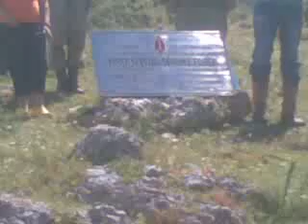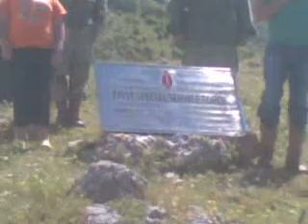ringraziamenti autorità FIRST SPECIAL SERVICE FORCE 5 giugno 2010 San Vittore del Lazio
Video girato in occasione della visita dei veterani canadesi della FIRST SPECIAL SERVICE FORCE che combatterono a San Vittore del Lazio 5 giugno 2010